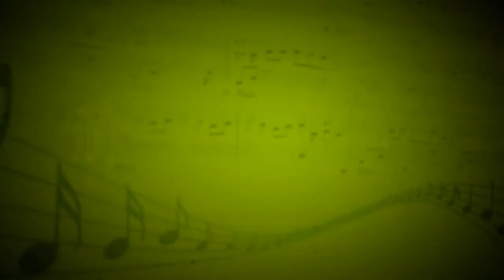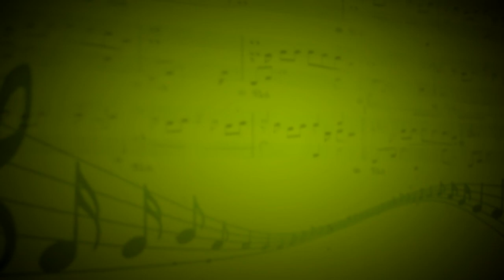Увертюра (И.Дунаевский) - Владимир Севостьянов (Фортепиано) - Антон Чечурин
к/ф"Дети капитана Гранта"